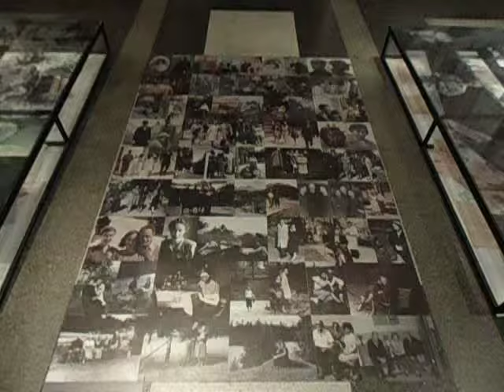DAMY RADĘ,GDY MAZUR ZA DORADZANIE NA STRONĘ PEPICZKÓW PRZEPĘDZIMY I PO LICHWIE!!!